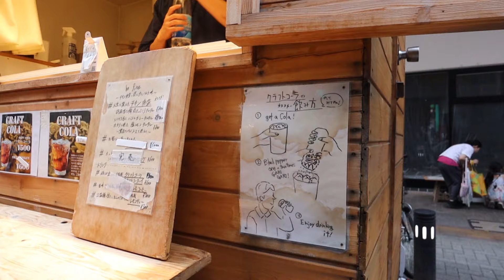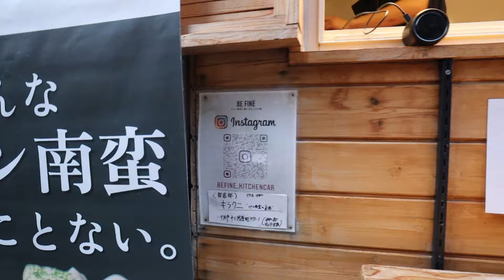Black Pepper & Spice Cola! | with Aaron & Harii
In our final Tanabata video we grab a drink with Aaron, some Craft Cola from a food truck called Be Fine.